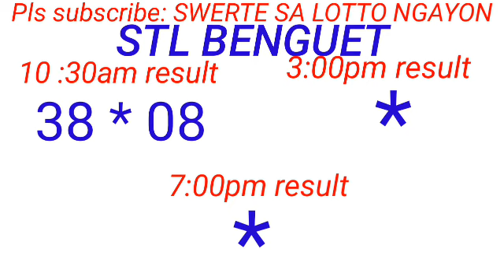STL - BAGUIO,BENGUET November 23, 2023 1ST DRAW RESULT